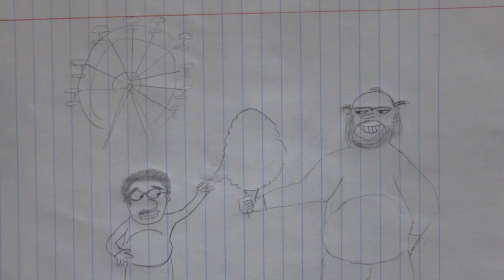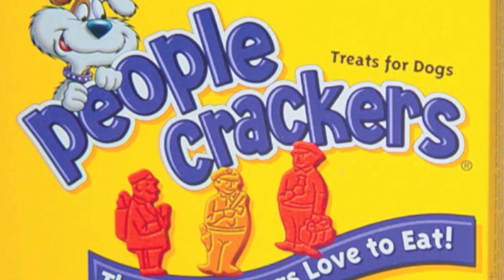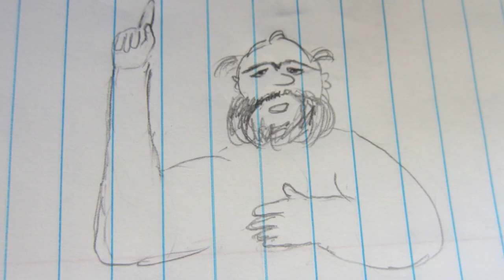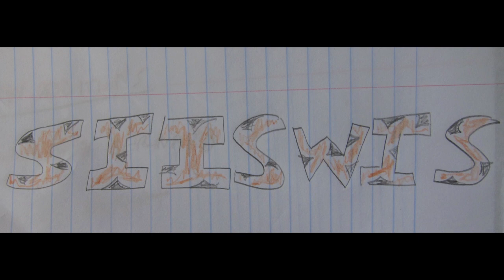Recap of Patriots vs. Bengals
Sorry If I Spit When I Speak
Starring: Dadio McDuck and Dr. Hodgie "The Electric" Smodgie
Produced by: Tommy LaRosa

In this episode, we give our takes on the Bengals' week five victory over the previously-undefeated New England Patriots.